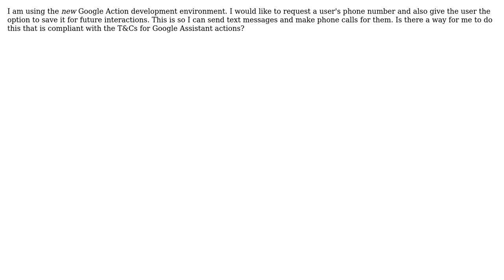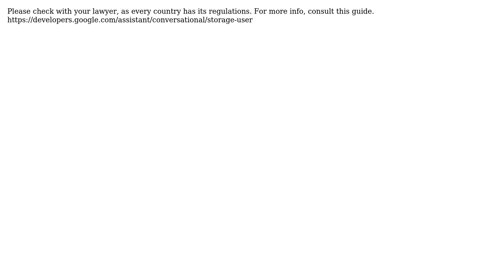Requesting and storing a users's phone number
With thanks & praise to God, and with thanks to the many people who have made this project possible! | Content (except music & images) licensed under CC BY-SA | Music | Images & others | With thanks to user Diego user David Van Couvering and the Stack Exchange Network Trademarks are property of their respective owners. You are responsible for your own actions.